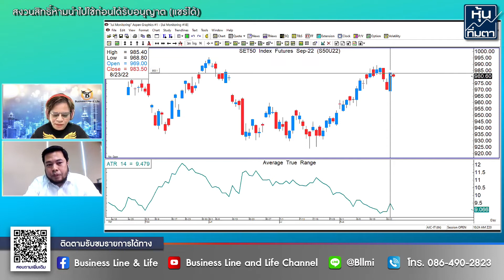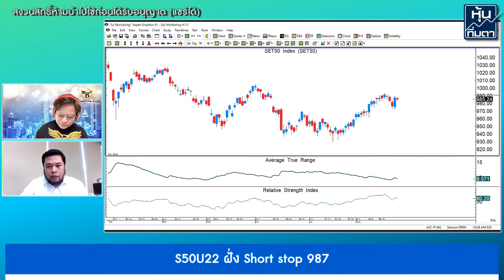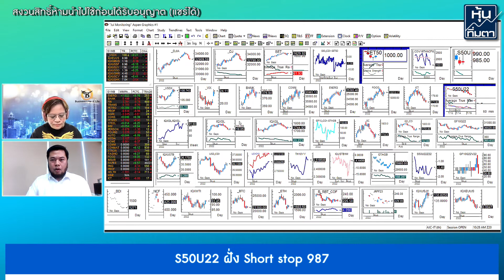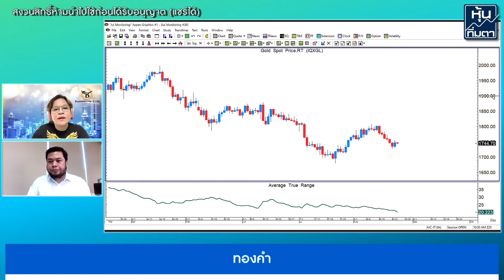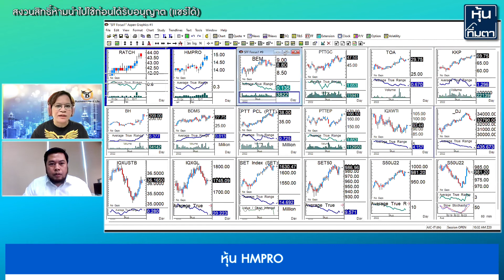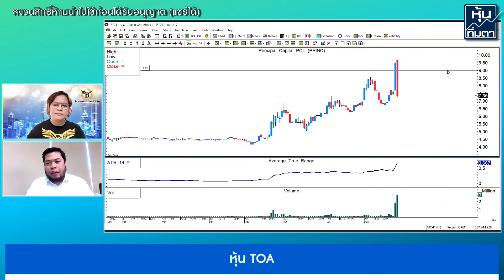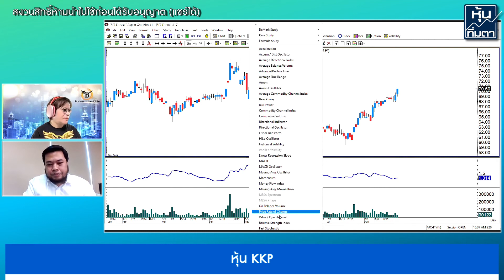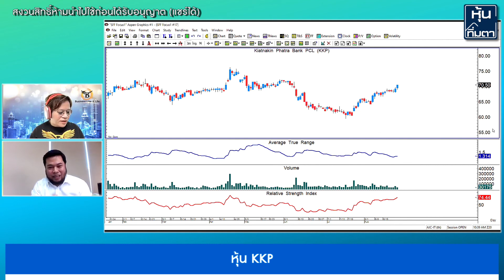จรณเวท ศักดิ์ศรี 24-08-65 On Business Line & Life